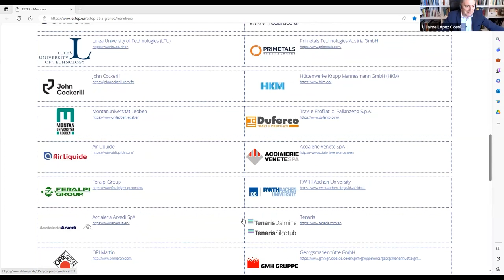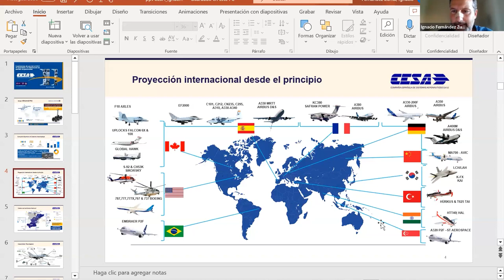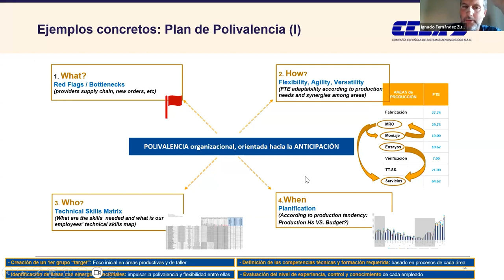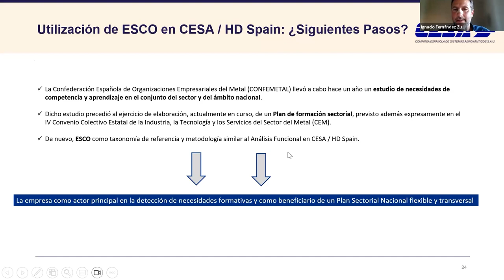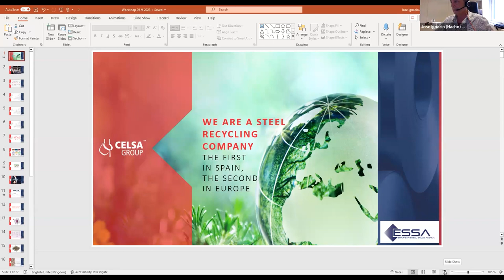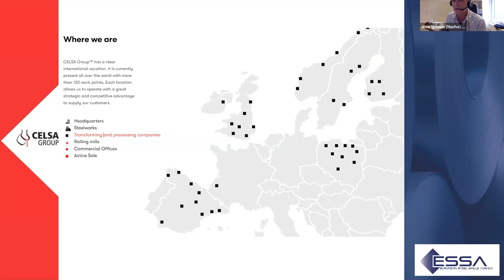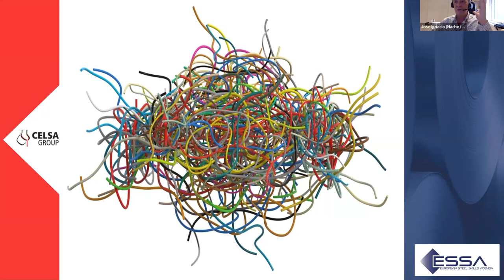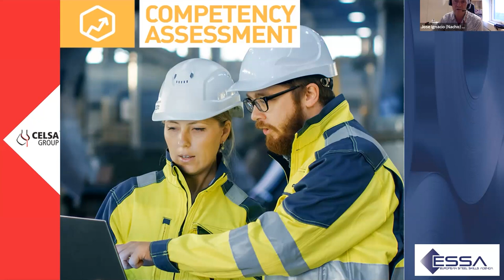Videoconferencia 29/9: Experiencias de uso ESCO en empresas y elaboración de perfiles ocupacionales.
La actividad fue coordinada por Fernando Vargas, especialista de OIT/Cinterfor quien presentó la herramienta ESCO como referencia para el desarrollo de competencias y formación a nivel de la región, reflexionando sobre cómo podemos hacer para aprovechar esta experiencia desarrollada, cómo hace la región para sumarse en el proceso de la portabilidad digital de los perfiles y cómo podemos hacer para seguir compartiendo sobre qué y cómo estamos trabajando estos temas en nuestros países.

Se contó con el apoyo de Jaime López Cocio, consultor experto en política de empleo y formación, quien articuló junto a las presentaciones de Ignacio Fernández Zurita, Director de Recursos Humanos en Héroux Devtek (Getafe) quien compartió la experiacnia del "Análisis de funciones y competencias en Héroux Devtek" y de José Ignacio Alonso, Director de Recursos Humanos de Celsa Steel Service Nordic sobre el "Desarrollo de perfiles profesionales y competencias en Celsa Group".